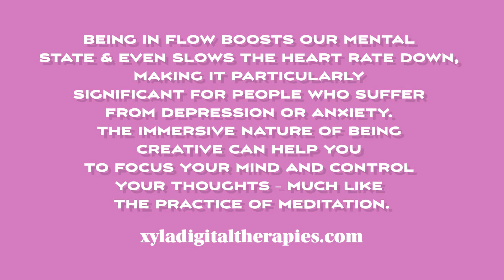Paint With Me For Our Mental Health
Sometimes its important to decompress and do something that is fun! Art is a great way to help you relax, take control of your surroundings, and stop your mind from wondering. This is a great way to calm my anxiety and kind of my form of meditation.

Could make these videos without my lovely editor! Checkout her Youtube Channel:
Nashalivette Lopez

Let's bring some more attention to the importance of mental health. Mental health awareness can save lives!

Music by Donald XL Robertson - Always (Tell Me That You're Mine)